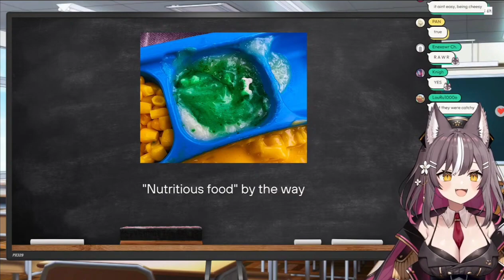"90s Commercials Were Better"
She's not wrong